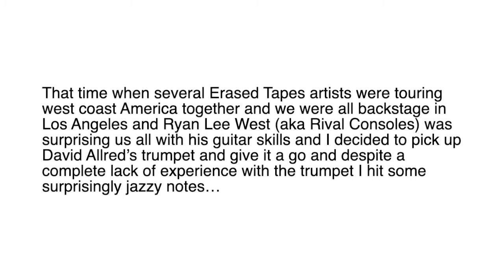Trumpet With Ryan | THE PETER BRODERICK ARCHIVE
ca. 2014
Filmed by David Allred